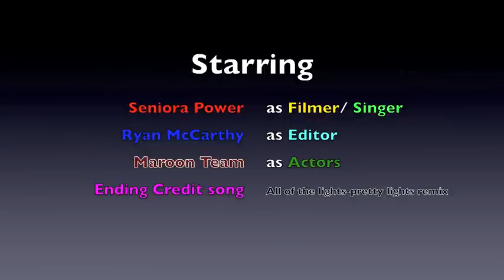Mi gato es hamburgesa